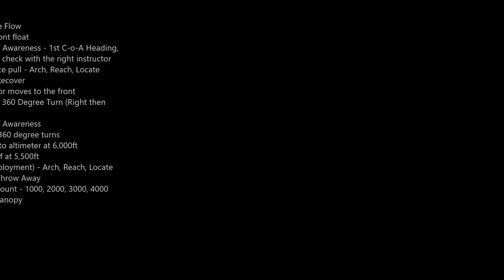skydivedubai AFF Category D2(Refresh) - Pratik Sayare - Skydive Dubai Desert Campus: Jump number 33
Category D2 (Refresh)

Result - PASS

Circle of Awareness - 1st C-o-A Heading, altitude, check with the right instructor
1 practice pull - Arch, Reach, Locate (grab), Recover
Instructor moves to the front
180 and 360 Degree Turn (Right then left)
Circle of Awareness
Repeat 360 degree turns
Check Canopy

Landing